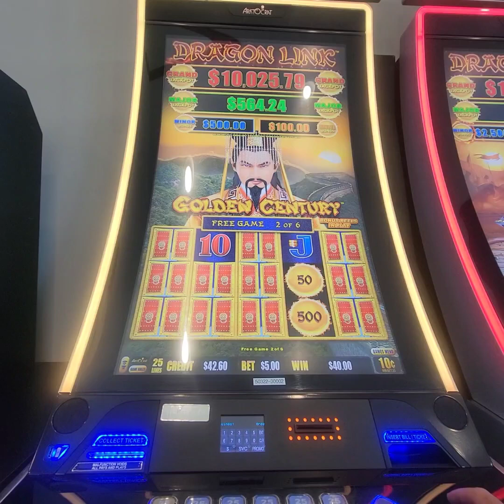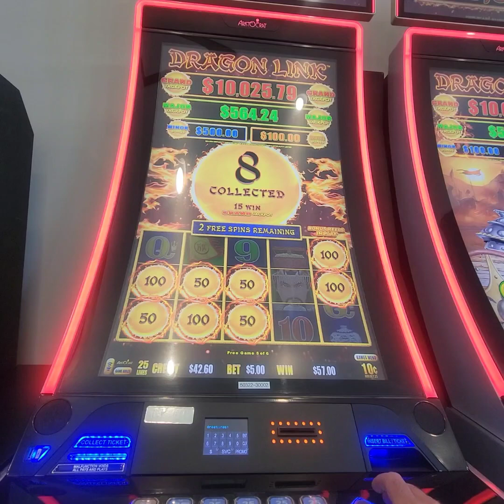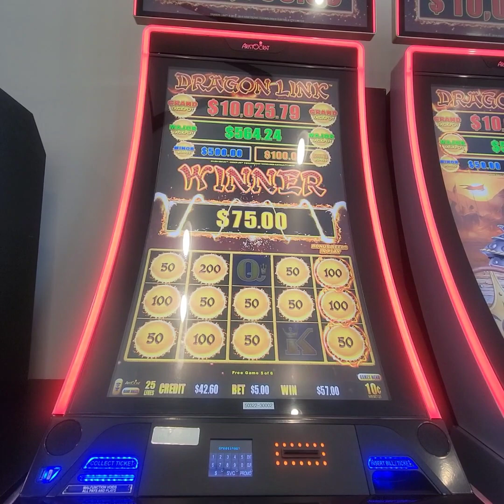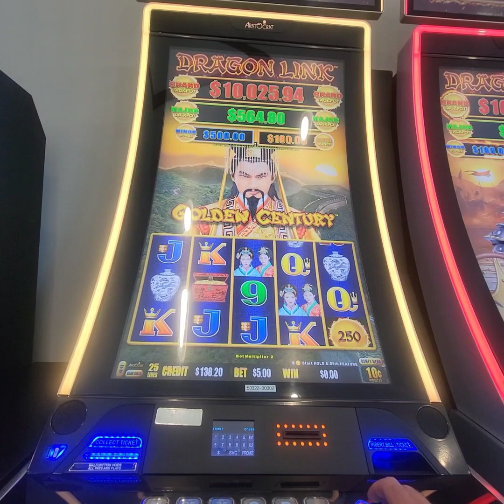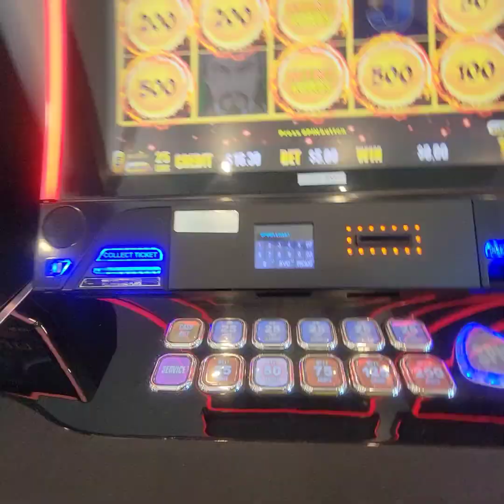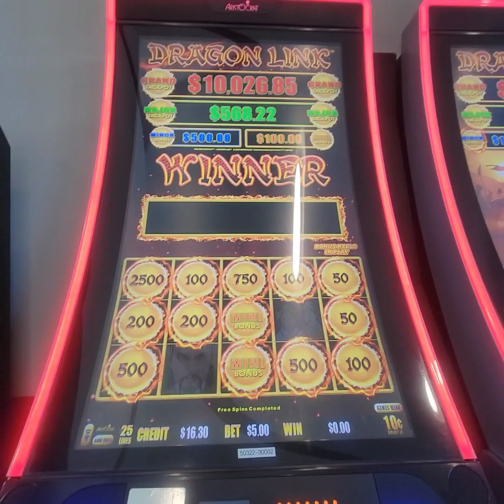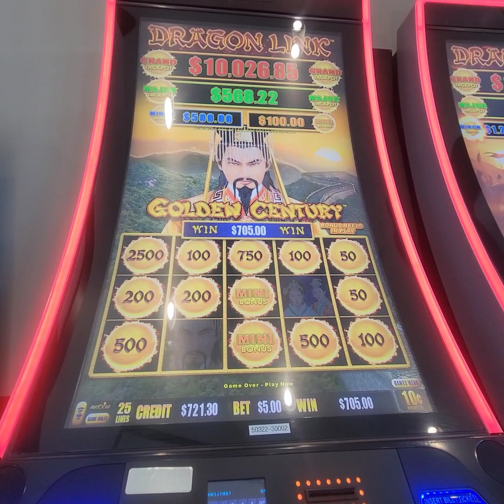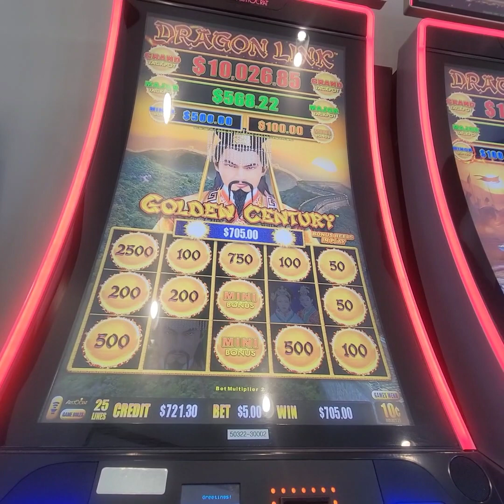nice hit on my lunch break. Golden Century dragon links